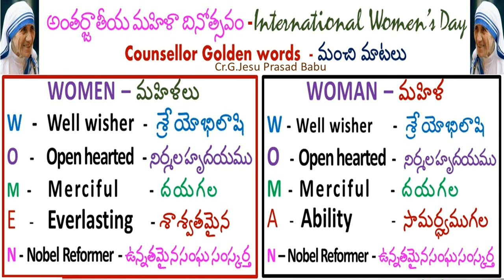Women's day celebrations Govertnament Hospital narsapuram 2018 || Women's Day Song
Women's day Women's day celebrations Govertnament Hospital narsapuram 2018 || Women's Day Song|| Women's Day Song